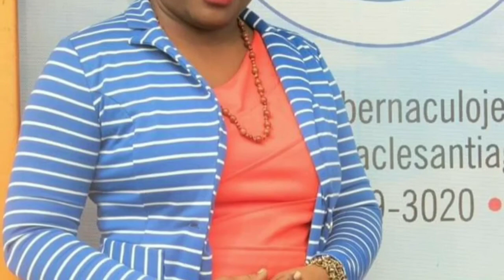SEGNÈ AJI POU MWEN // Madame Pasteur Wendel Calixte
RETE KONEKTE AK NOU BONDYE BENIW